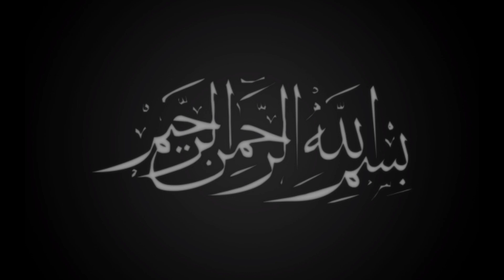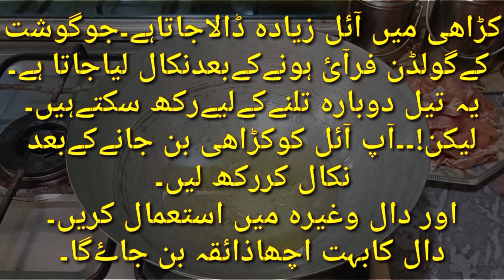Black Pepper Chicken krahi | Kali mirch chicken krahi recipe | Kali mirchon ki krahi bnany ka treka